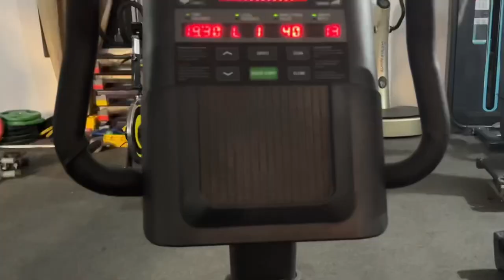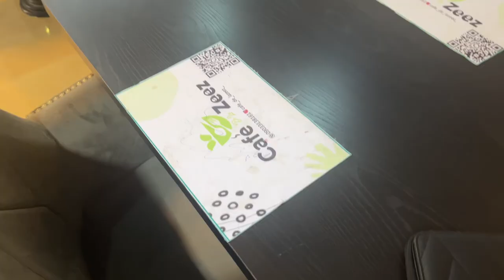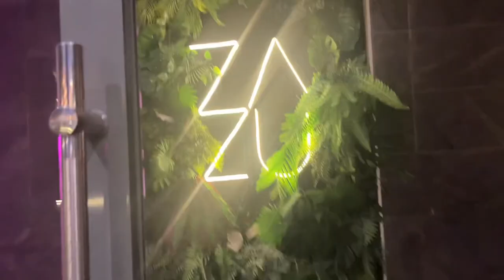My life lately 🌸